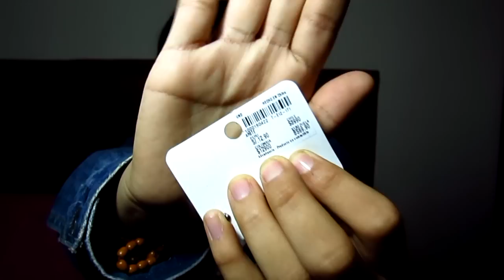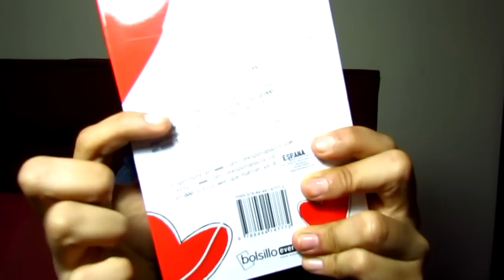Favoritos de agosto 2012 ♡